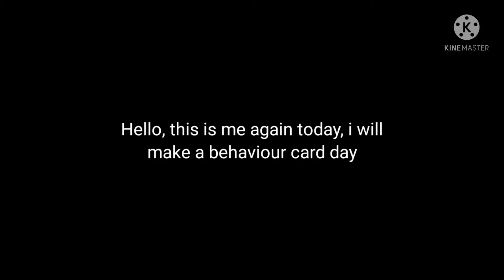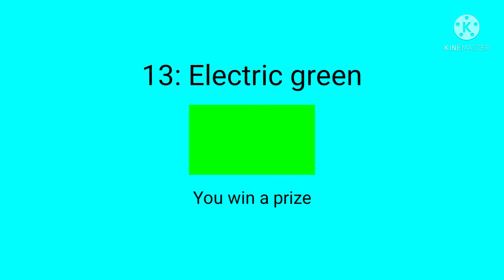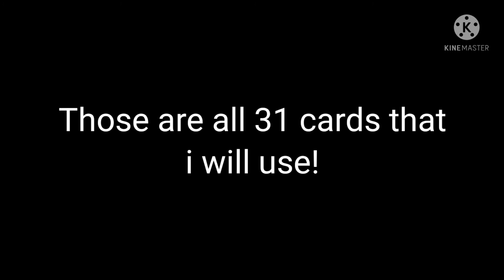The behaviour card day planned